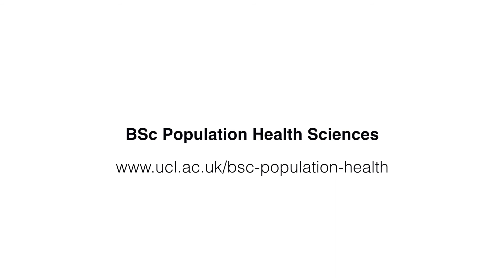Emma Fletcher | UCL BSc Population Health Sciences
UCL Population Health Sciences BSc provides you with a grounding in the different social science disciplines used to study population health, preparing you for research and professional practice in the health sector and beyond.